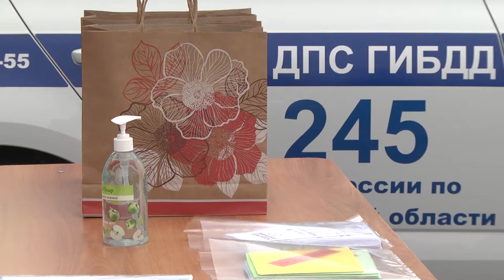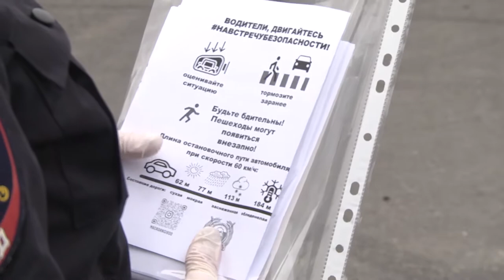Полиция поздравляет магаданцев